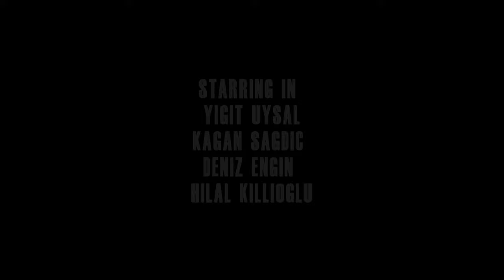SAKLI-KISA FİLM - ''HIDDEN''-SHORT MOVIE - 2022